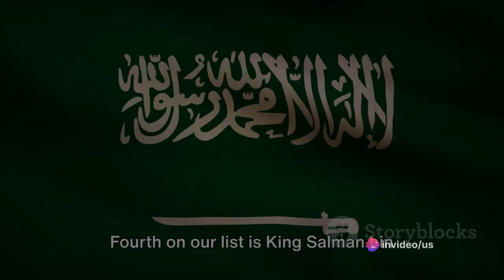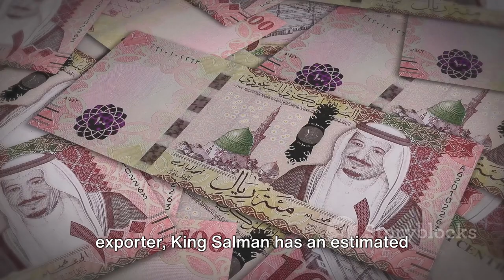Top Richest Arab Kings: The Golden Thrones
Step into the extraordinary lives of the richest Arab kings in the world! Witness their breathtaking wealth, magnificent palaces, and unrivaled opulence. From oil fortunes to strategic investments, these monarchs have amassed unimaginable riches. Explore their lavish lifestyles, priceless treasures, and the remarkable legacies they leave behind. Get ready to be mesmerized by the tales of the wealthiest Arab kings on Earth!

Top Richest Lifestyles Of Arab Kings In The World. Today, we discover and delve into a world where wealth and royalty converge, where luxury knows no bounds. Step into the extravagant lives of the richest Arab kings and billionaires, a realm of unimaginable opulence. From billion-dollar palaces to gold-plated cars, from exotic animals to private jets, these Arabian rulers redefine the meaning of the word "lavish." Join us, as we explore the twenty richest lifestyles of Arab Kings in the world.

A 3 billion dollar home, an 18.7 million dollar car, and a 20,000 dollar haircut. These are the richest Arabian rulers in the world.